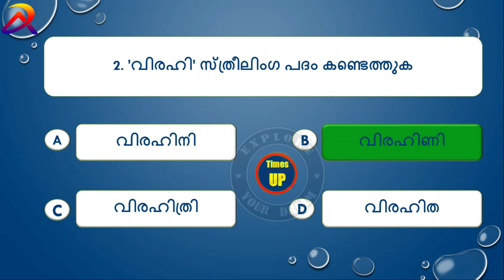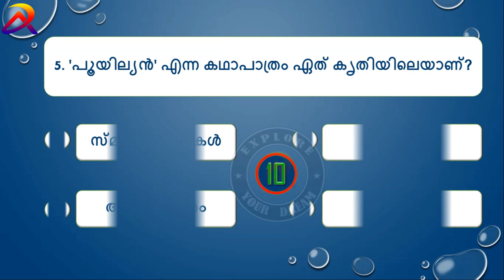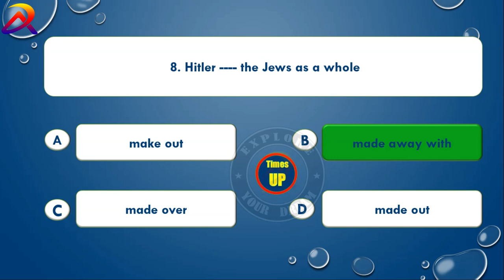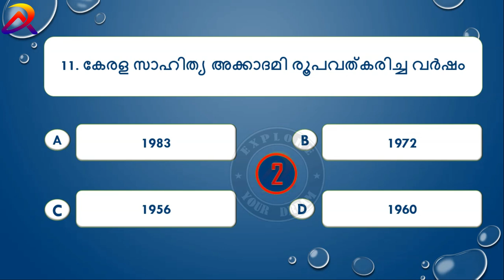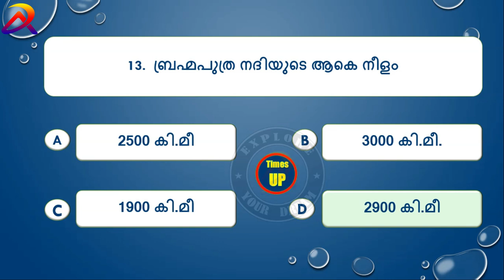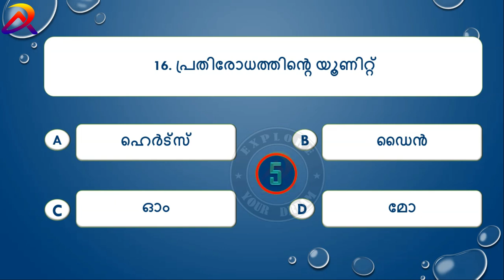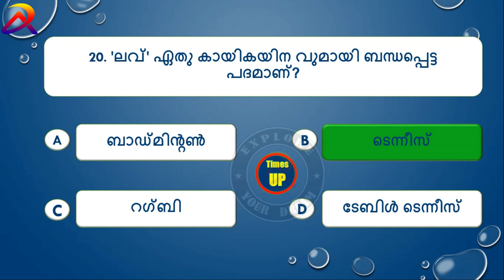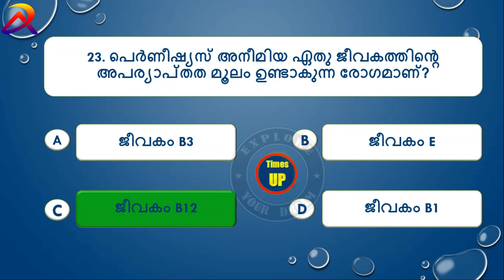+2 Level, Degree Level Prelims Special Mock Test Set 1 Dream Achievers PSC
Our Travel Vlog --            @Dream Traveler
+2 Level and Degree Level Prelims exam based syllabus... Special Mock Test Set 1 ആണ് ഈ വീഡിയോയിൽ ഉൾപ്പെടുത്തിയിരിക്കുന്നത് പരീക്ഷ ഹാളിൽ പരീക്ഷ അറ്റൻഡ് ചെയ്യുന്ന രീതിയിൽ ചോദ്യങ്ങൾ അറ്റൻഡ് ചെയ്യുക